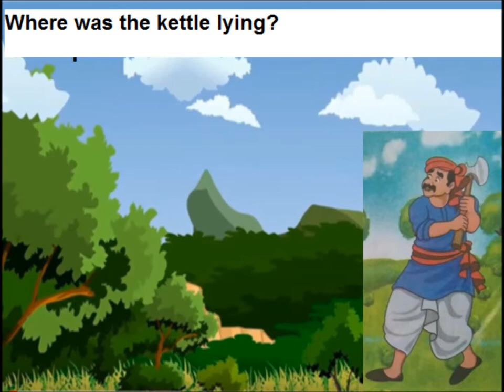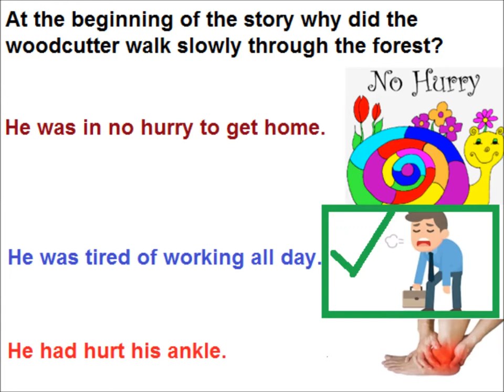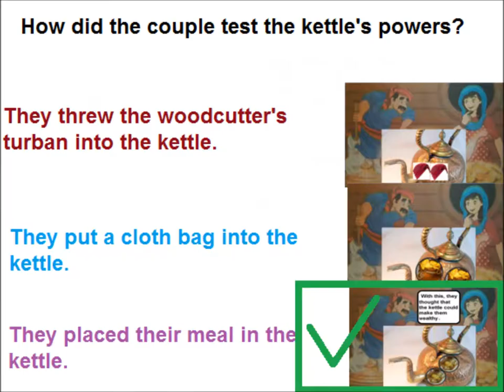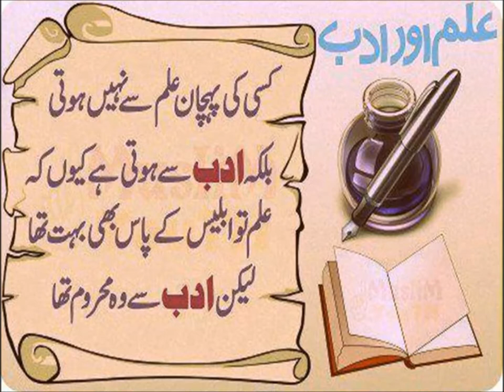Comprehension skills/English in Urdu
A story of strange kettle comprehension for grade 5 kids in urdu